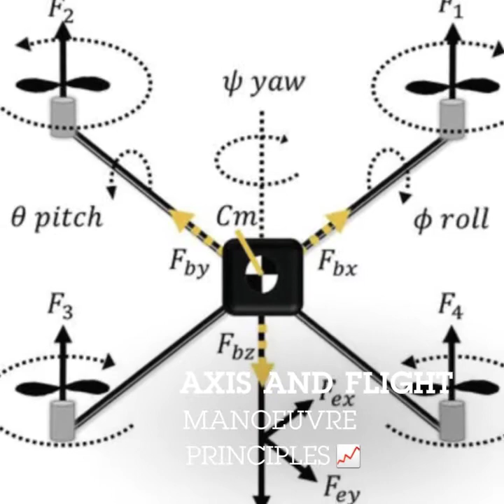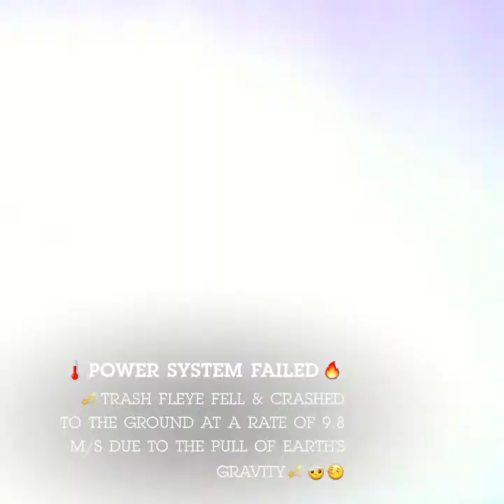Throwback 2013 Epic Drone Crash / Quadrotor crash ( Trash Fleye Part 1)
"Trash Fleye" a Frankenstein quadrotor. 2012 AD when quadrotors & drones aren't so famous yet, when it was so expensive and very hard to acquire due to lack of budget ; l tried to build one, a cheap hacked version type of my own.

lt is my first home assembled quadrotor made from recycled parts, old quad / toys  & stuff found in the garbage down the street.

The project was completed on Jul 2013,  passed the take off, climb, hover sequence but failed to proceed the cruising and landing due to some system failure.

lt was repaired/ rebuild and successfull completed the whole flight sequence. just check the part II of this video to be uploaded soon.

Hope you'll enjoy the video . thanks & keep safe.🤙